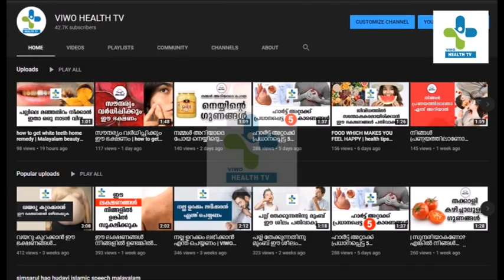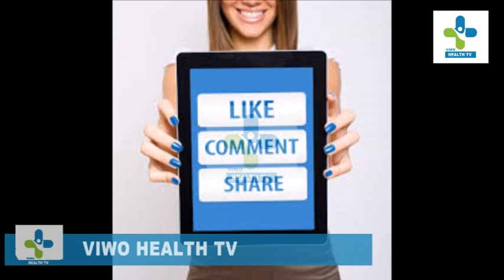കക്ഷത്തിലെ ദുർഗന്ധം അകറ്റാം, ഈ എളുപ്പവഴികൾ പരീക്ഷിക്കൂ !